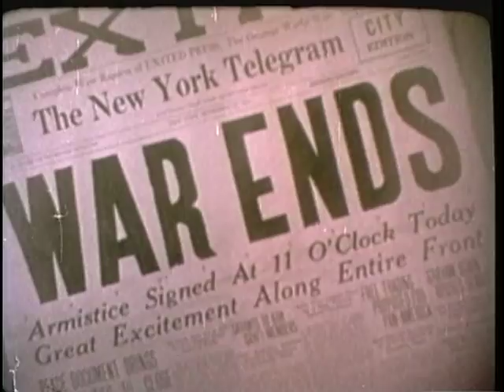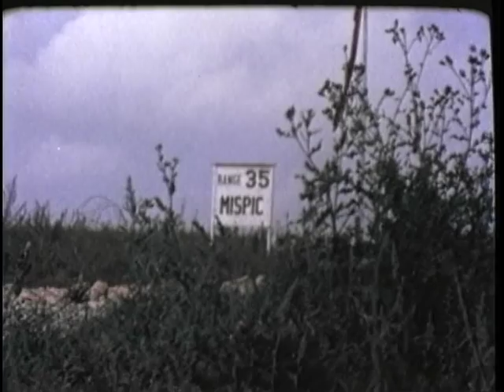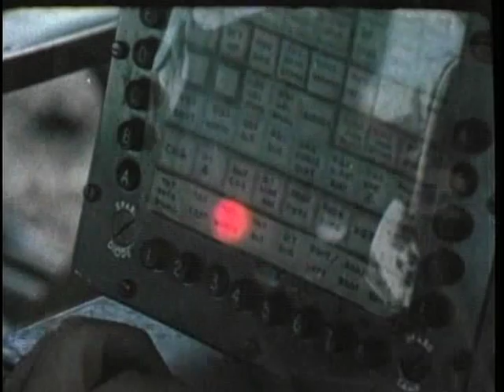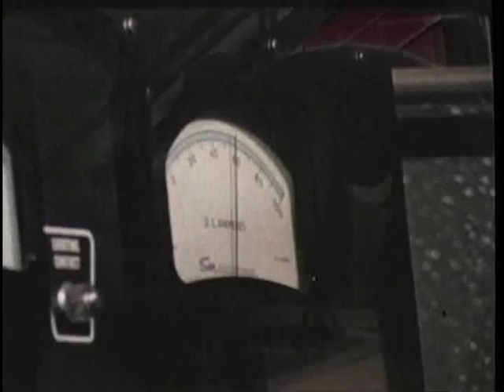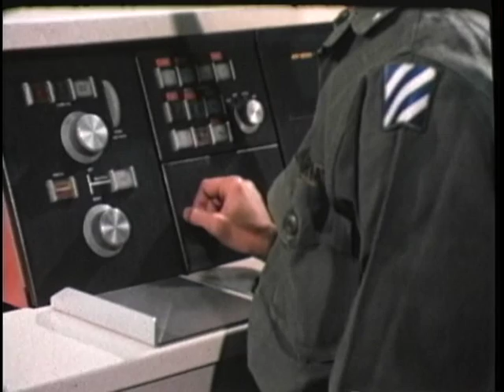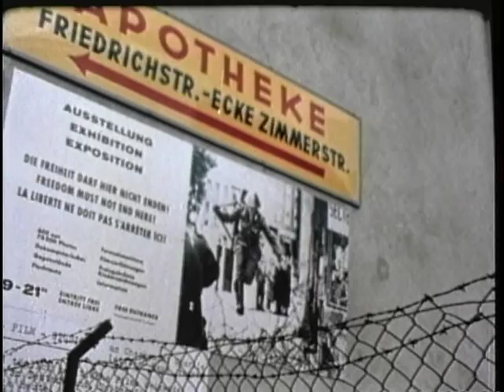THIRD INFANTRY DIVISION, THE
THIRD INFANTRY DIVISION, THE - Department of Defense 1971 - PIN 30278 - GRAPHICALLY OUTLINES THE MISSION AND TRAINING OF THIS MECHANIZED INFANTRY DIVISION, THE "ROCK OF THEMARNE," IN BOTH WORLD WARS, KOREA, AND ITS PRESENTMISSION IN WESTERN EUROPE.